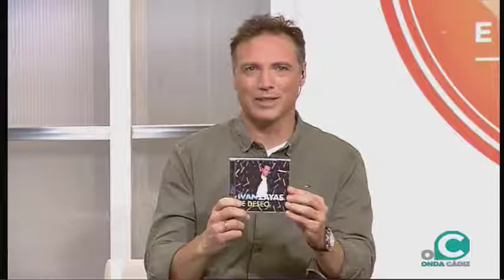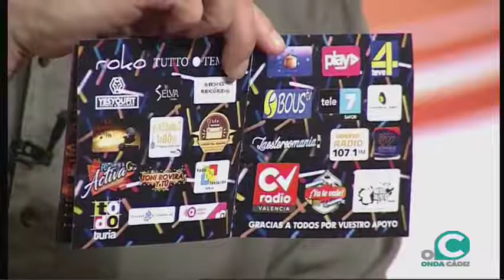Iván Zayas en "El mirador social" de Onda Cádiz TV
Iván Zayas presenta su single "Te deseo" en el programa "El mirador social" de Onda Cádiz TV.
Fecha emisión: 21/05/2018